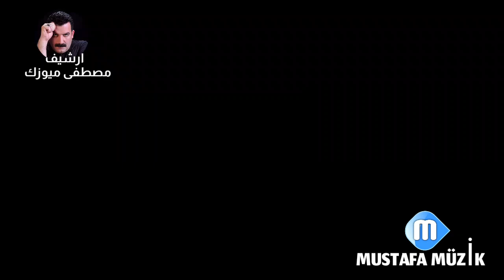عماد يلنز - الشتم